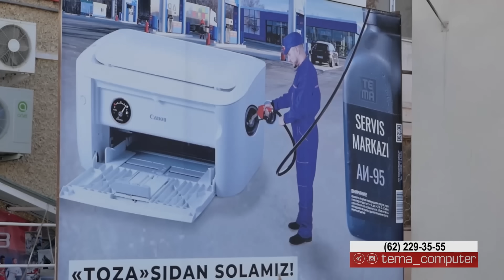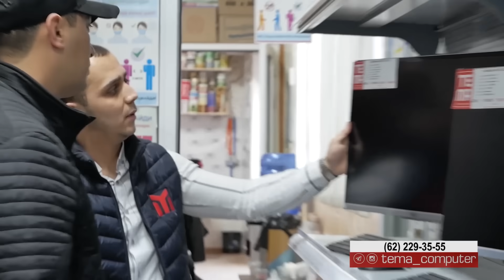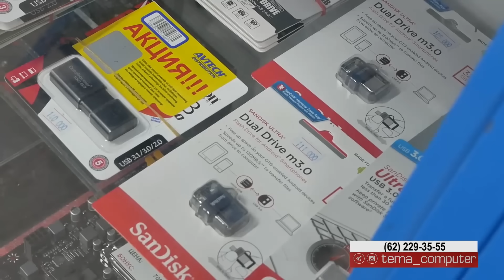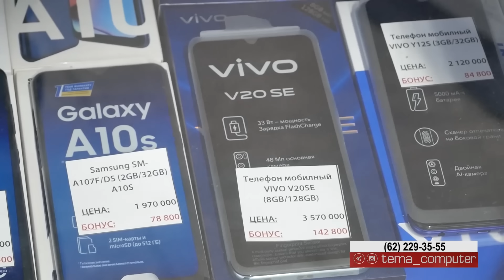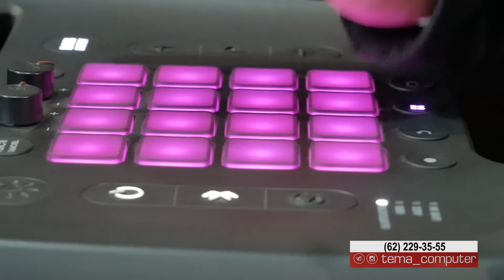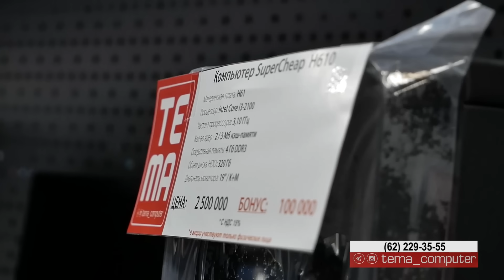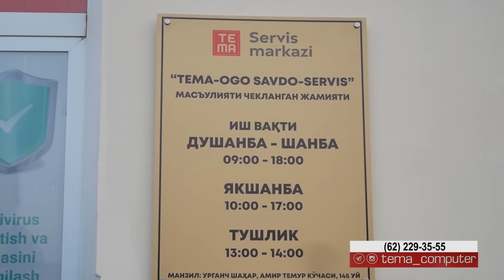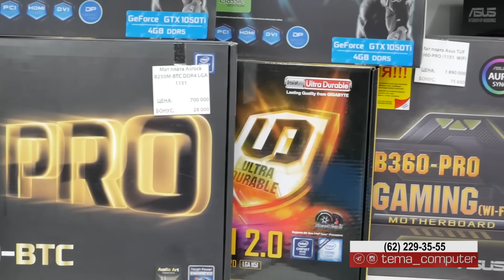ТЕЛЕФОН НАРХЛАРИ. ТЕМА КОМПЬЮТЕР БОЗОРИ.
Хоразмдаги катта ассортиментга эга "TEMA - Kompyuter bozori" мижозларга энг яхши оргтехника товарларини "заводдан-харидорга" тамойили асосида, арзон нархларда таклиф этиб келяпти.

Эндиликда компьютер, ноутбук, принтер ва смартфонларни фақатгина паспорт ва ойлик пластик картани кўрсатган ҳолда, 12 ойга муддатли тўловга яъни Рассрочкага олиш имкони бор.

Барча нархлар маълумот ва танишиш учун кўрсатилган. Савдолашиш мумкин.

Иш вақтлари:
⏱ Душанба-шанба: 09:00-18:00
⏱ Якшанба куни: 10:00-17:00

Телефонлар:
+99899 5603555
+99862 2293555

Телеграм ва инстаграм орқали кузатиб боринг @tema_computer